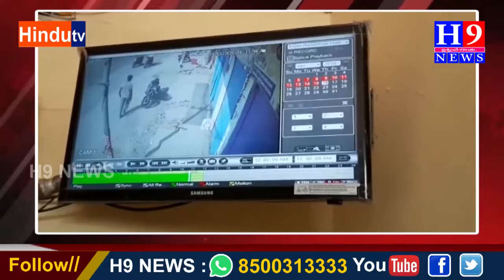నిజామాబాద్ జిల్లా డిచ్ పల్లి మండల కేంద్రంలో భారీ చోరీ